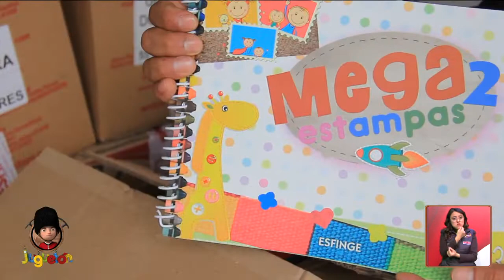Editorial Esfinge apoya a Juguetón pensando en la niñez de México. | Juguetón Azteca